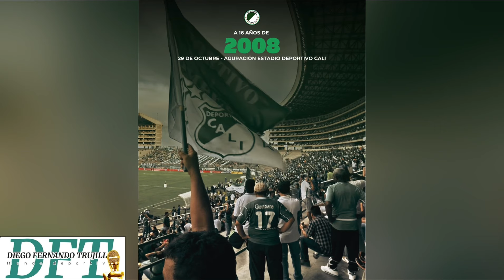Crónica de los 16 años estadio del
Hoy hace 16 años se abrió el estadio deportivo Cali